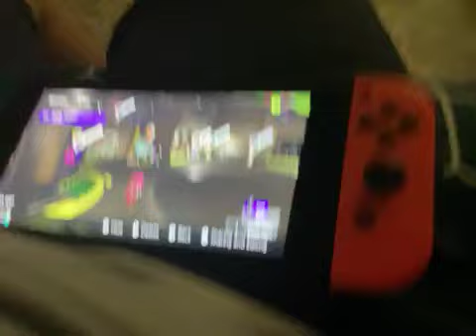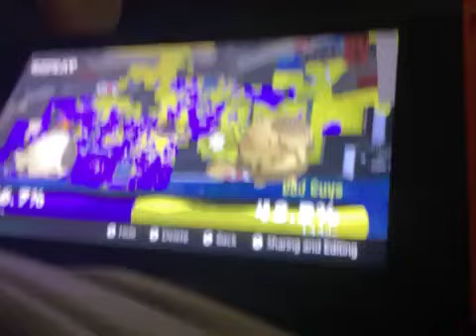Splatoon 3 Grand Festival Slide Show September 2024